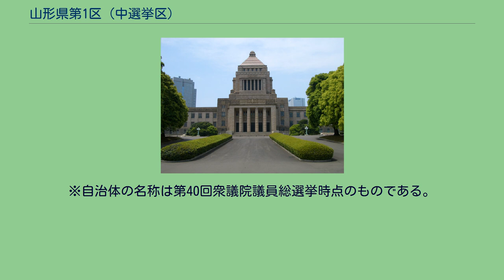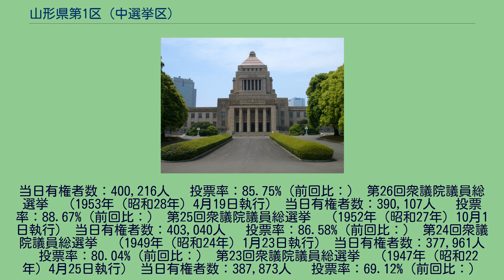山形県第1区 (中選挙区)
山形県第1区（やまがたけんだい1く）は、かつて存在した衆議院の選挙区。
1947年の第23回衆議院議員総選挙から設置された。
現在は山形1区と山形2区の一部に分かれている。
1950年（昭和25年）公職選挙法施行当時の区域は以下のようである。
第35回衆議院議員総選挙　（1979年（昭和54年）10月7日執行） 当日有権者数：503,011人 　投票率：77.75%（前回比：） 第34回衆議院議員総選挙　（1976年（昭和51年）12月5日執行） 当日有権者数：490,113人 　投票率：83.00%（前回比：） 第33回衆議院議員総選挙　（1972年（昭和47年）12月20日執行） 当日有権者数：469,469人 　投票率：84.63%（前回比：） 第32回衆議院議員補欠選挙　（1972年（昭和47年）9月23日執行） 当日有権者数：人 　投票率：75.26%（前回比：） 第32回衆議院議員総選挙　（1969年（昭和44年）12月27日執行） 当日有権者数：454,
649人 　投票率：83.95%（前回比：） 第31回衆議院議員総選挙　（1967年（昭和42年）1月29日執行） 当日有権者数：431,921人 　投票率：80.79%（前回比：） 第30回衆議院議員総選挙　（1963年（昭和38年）11月21日執行） 当日有権者数：430,028人 　投票率：85.90%（前回比：） 第29回衆議院議員総選挙　（1960年（昭和35年）11月20日執行） 当日有権者数：423,855人 　投票率：85.25%（前回比：） 第28回衆議院議員総選挙　（1958年（昭和33年）5月22日執行） 当日有権者数：415,117人 　投票率：89.52%（前回比：） 第27回衆議院議員総選挙　（1955年（昭和30年）2月27日執行）
当日有権者数：400,216人 　投票率：85.75%（前回比：） 第26回衆議院議員総選挙　（1953年（昭和28年）4月19日執行） 当日有権者数：390,107人 　投票率：88.67%（前回比：） 第25回衆議院議員総選挙　（1952年（昭和27年）10月1日執行） 当日有権者数：403,040人 　投票率：86.58%（前回比：） 第24回衆議院議員総選挙　（1949年（昭和24年）1月23日執行） 当日有権者数：377,961人 　投票率：80.04%（前回比：） 第23回衆議院議員総選挙　（1947年（昭和22年）4月25日執行） 当日有権者数：387,873人 　投票率：69.12%（前回比：）